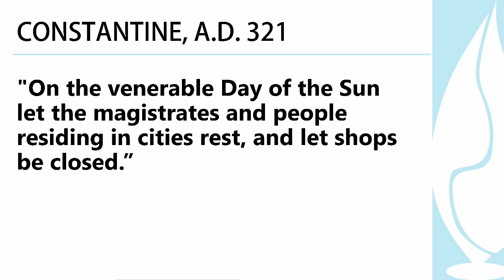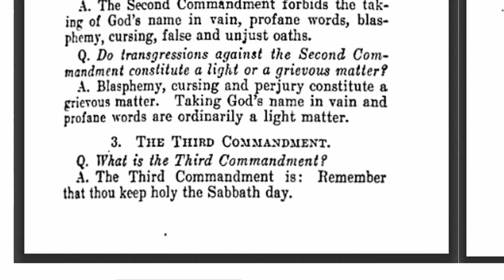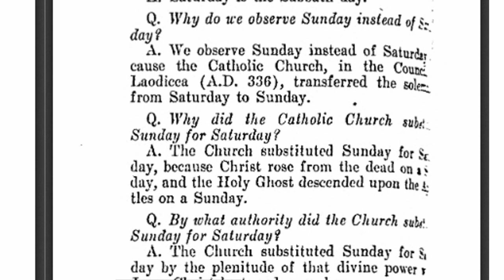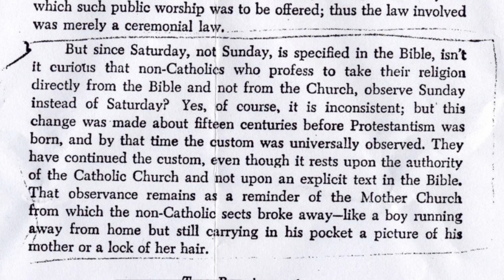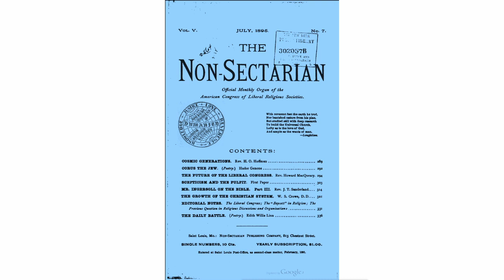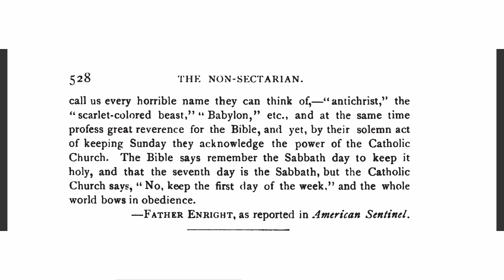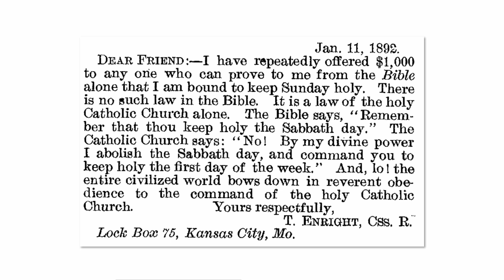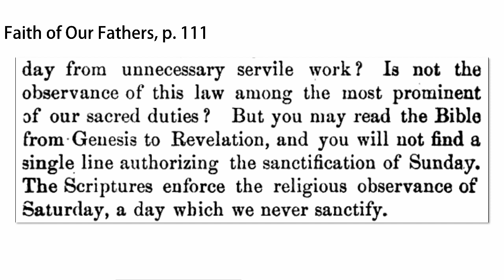Why Don't we go to Church on Saturday? - Here's Why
Many Christians are asking, "Why don't we go to church on Saturday? We go to church on Sunday because of the resurrection, but why was the day changed? Who changed it? When was it Changed?"

I share with you here documentation from original sources about the change from Saturday to Sunday. Although I like people to share my videos, if you share this information, I encourage you to share the original documents, not just what some guy on YouTube is saying 😉